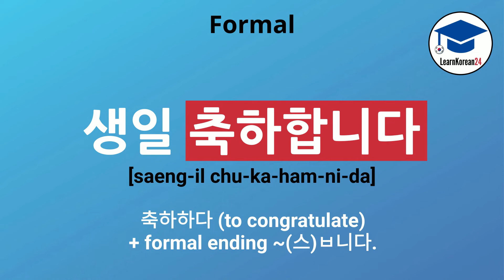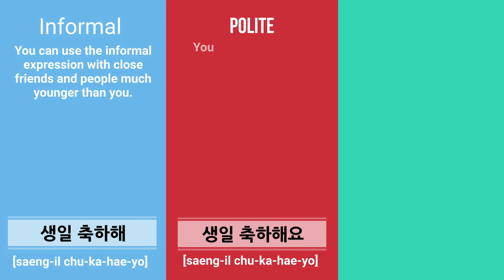How to Say Happy Birthday In Korean | Korean Birthday Wishes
Want to say Happy Birthday In Korean? In this lesson, we will teach you the informal, polite, and formal ways to say Happy Birthday In Korean. Once you learn these expressions, you'll be able to wish someone a happy birthday in Korean.